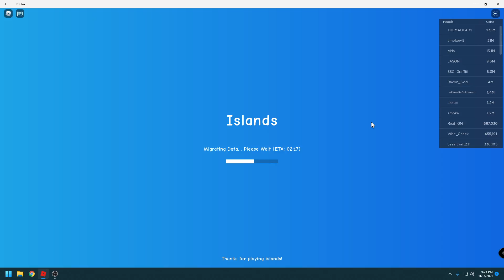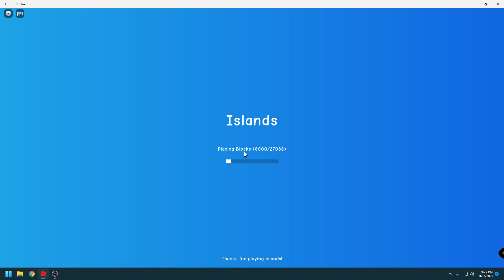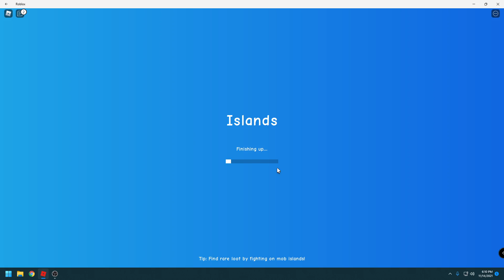playing islands after 99999999999999999 years